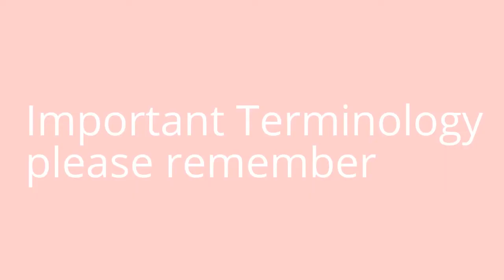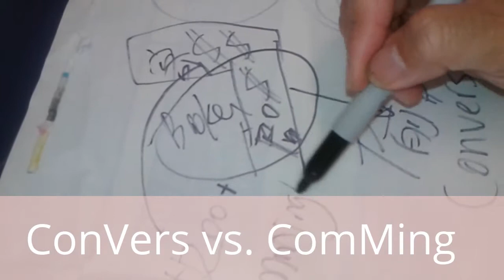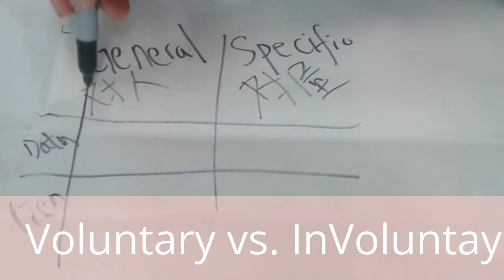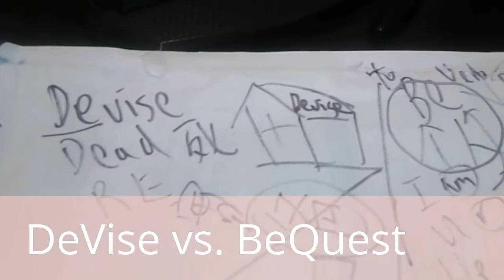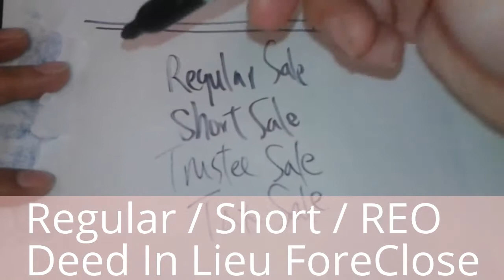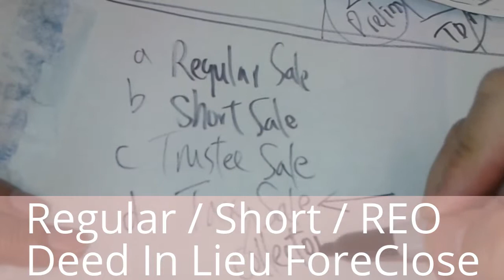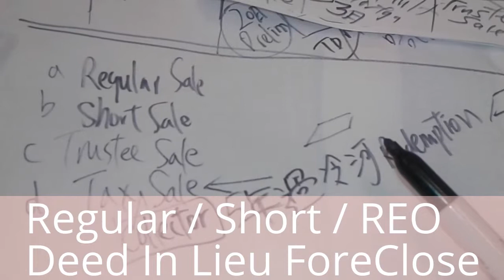Real Estate Basic Revision Devise Bequest lot of terms